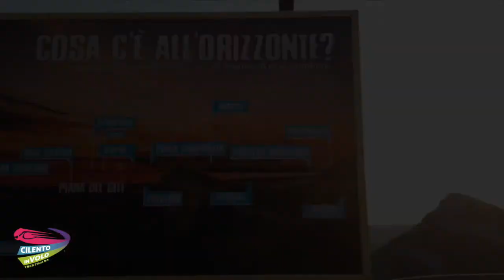20 daniela e edoardo 26 08 2020